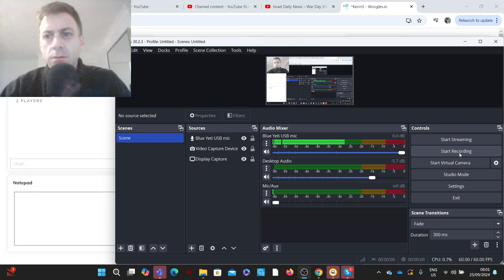Scrabble game with commentary no.441